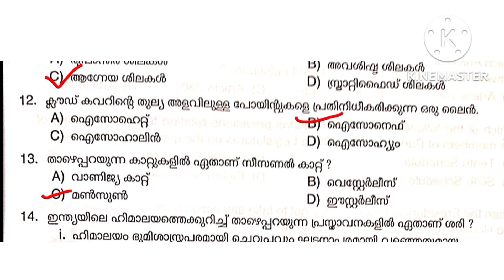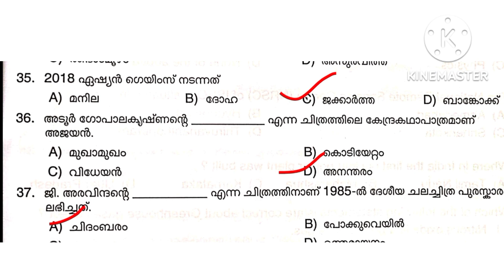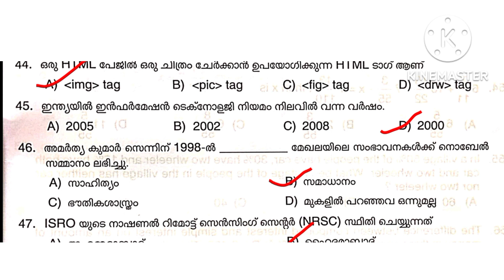psc degree level prelims 2022 answer key || 3rd phase || 10/12/2022